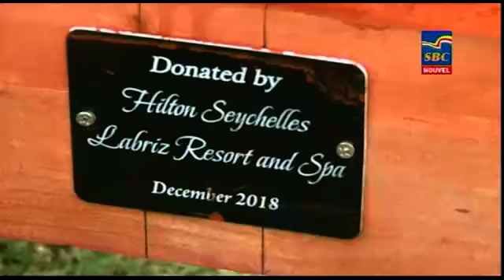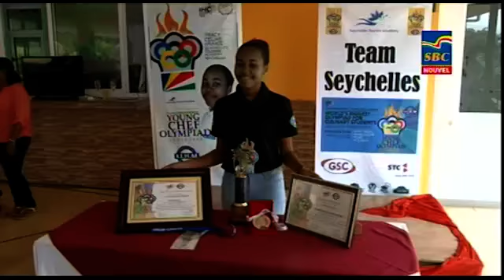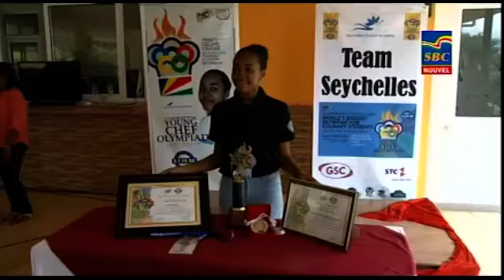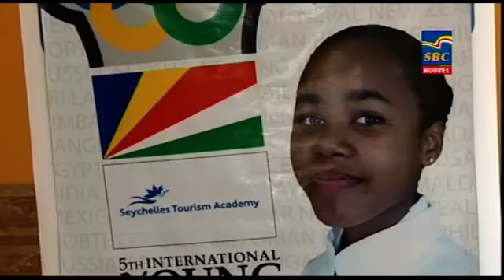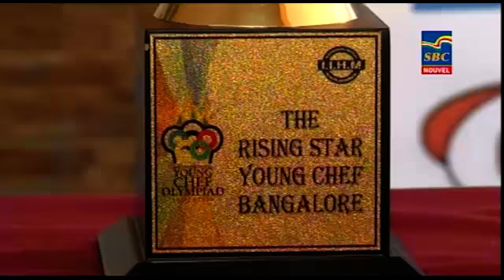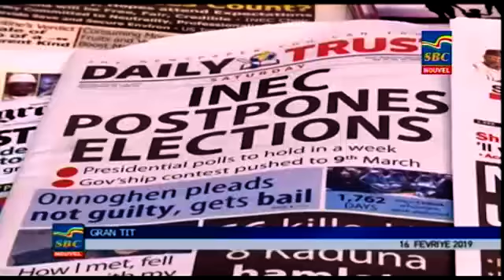8 p.m News 16-02-2019